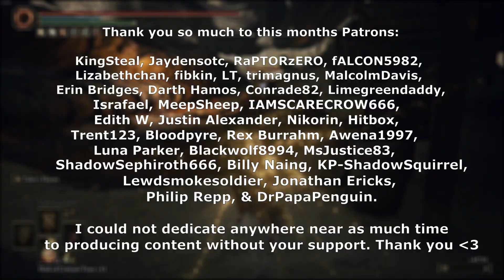The Haligtree is Absolutely BRUTAL - Elden Ring BLIND